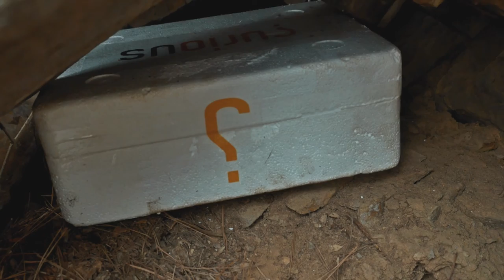Reunion in the wild- Preparation #1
13th of March 2016~14th of march 2016
This is a first preparation day for the mission trip. My friend Joowon voluntarily tagged along to help me with loading up gears and going across the river in search of a campsite in order to hide our first supply box.

The water was freezing cold and the temperature dropped to about  0C at night.

first preparation complete. Next one is to the search area of the route and scout for another campsite in order to build a shelter.

2016 년 3 월 13 일 ~ 2016 년 3 월 14 일
이날은 미션 여정을 위한 첫 준비 날. 첫 번째 보급품을 숨기기 위한 야영지를 찾기 위해 친구가 저를 좀 도와주었답니다~

물이 생각보다 너무 차가웠고 밤에는 이때 좀 추웠어요.

아 이제 첫 번째 준비가 완료되었습니다. 다음 영상은 shelter를 건설하기 위해 이동경로의 탐색 영역으로 찾아가서 다른 야영지를 정찰하는 겁니다.